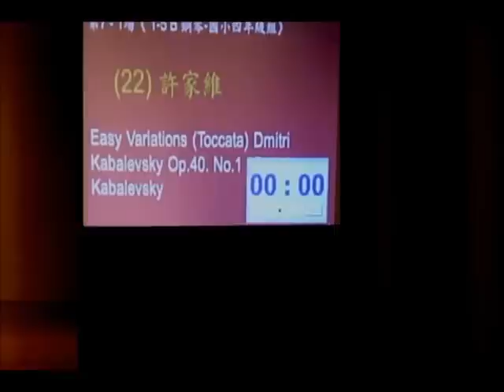2012台北文化盃Easy Variations(Toccata)Kabalevsky Op40.No1(鋼琴國小四年級第一名家維)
2012台北文化盃音樂大賽鋼琴國小四年級組第一名(家維)-Easy Variations (Toccata) Dmitri Kabalevsky Op.40. No.1